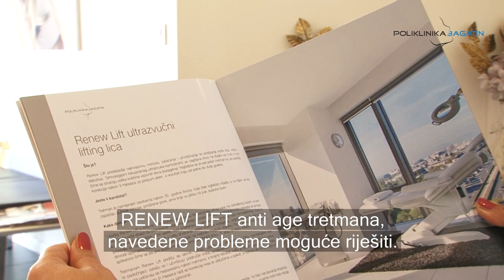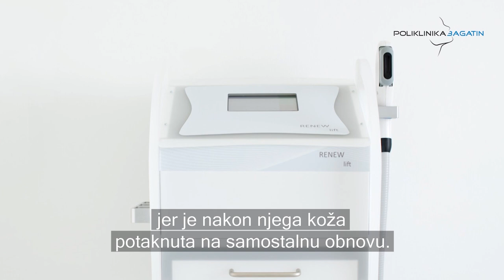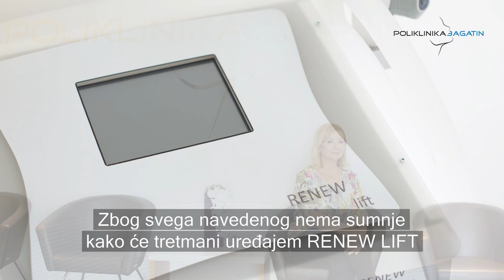Renew Lift ultrazvučni lifting lica - Poliklinika Bagatin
Saznajte sve o vrhunskom uređaju za lifting lica koji omogućava neinvazivno zatezanje i učvršćivanje kože lica, vrata i dekoltea s rezultatima i do 2 godine!